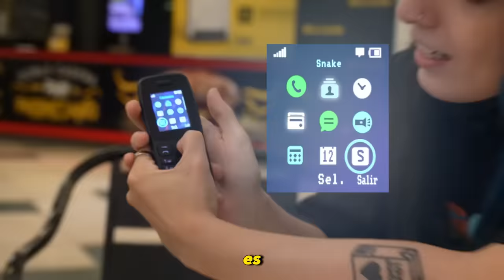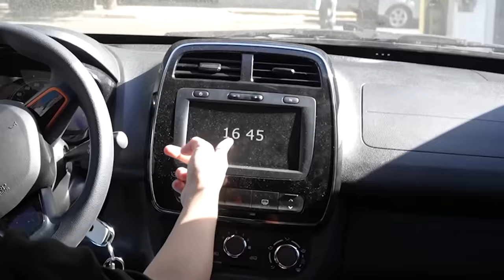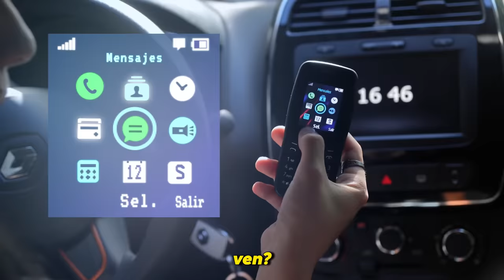24 HORAS CON UN CELULAR VIEJO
hola, los extrañe